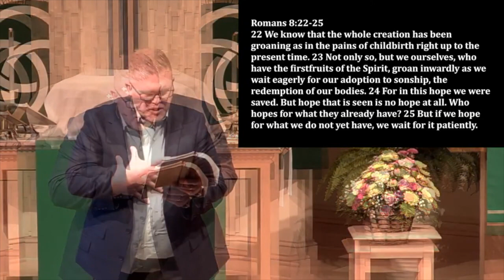Hope...Full & Patient(ly) Waiting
Romans 8:18-27